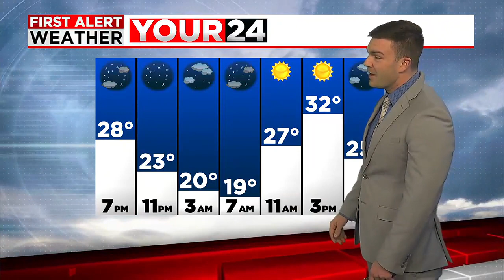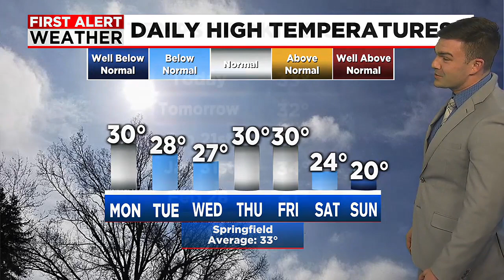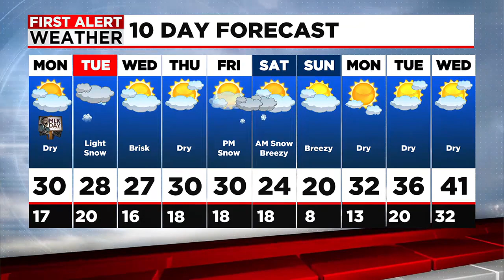Hunters Sunday Evening Forecast